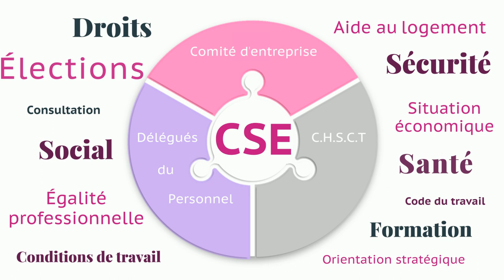ELECTIONS CSE 2020 - CE KELLY